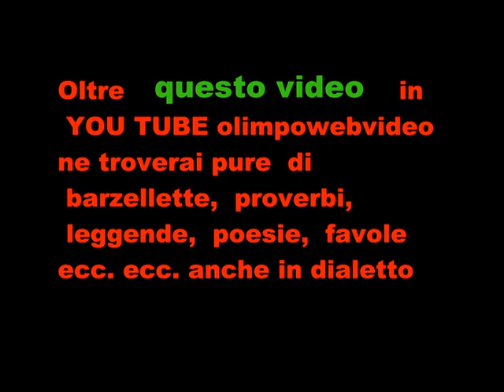Mattia Ongaro al BoPo di Ponteranica il 5 11 2011 file 528 3° video.wmv